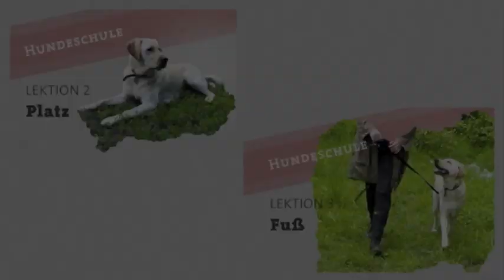Hund Impulskontrolle Apportieren beibringen Teil 1 - Apport Disziplin Bleib Such Video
Demonstration der Übung sowie Grundschritte für die Impulskontrolle beim Hund in Kurzfassung für geübte Hundehalter zum gehorsamen Apportieren und Suchspiel für Hunde. Apportierzubehör kaufen * / Ikarus' Ball